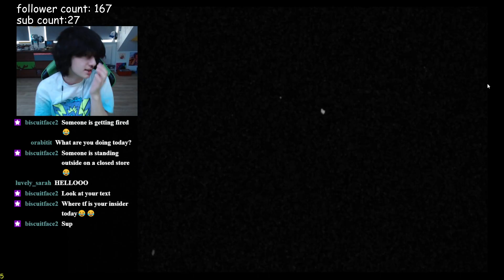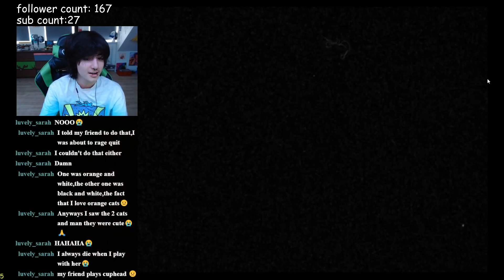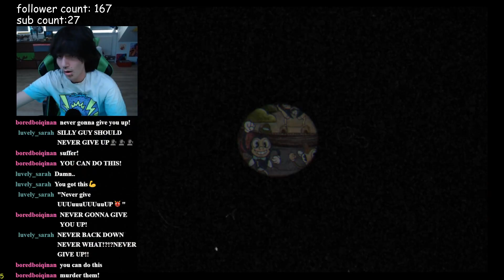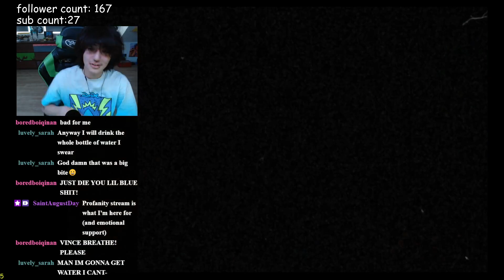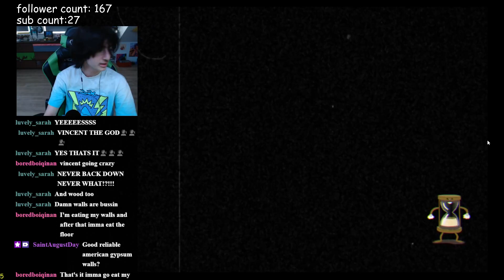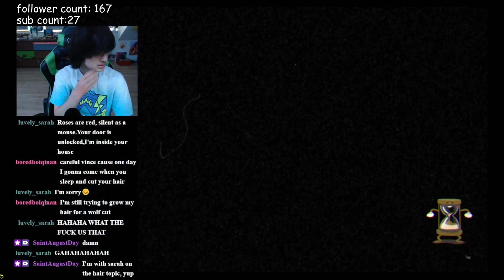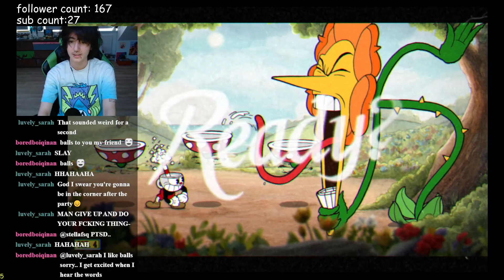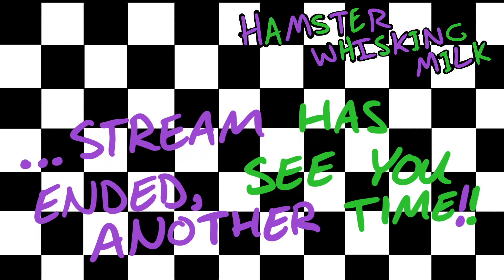cuphead is LITERALLY IMPOSSIBLE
THIS WAS DAY 20 OF STREAMING THE ENTIRETY AUGUST!!